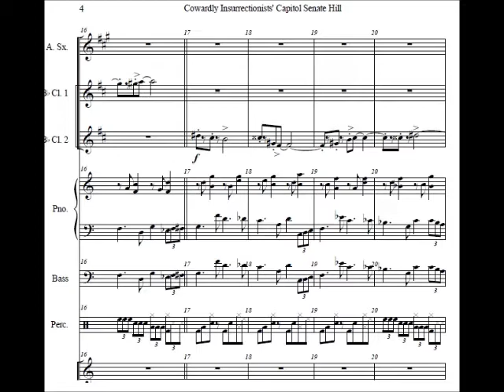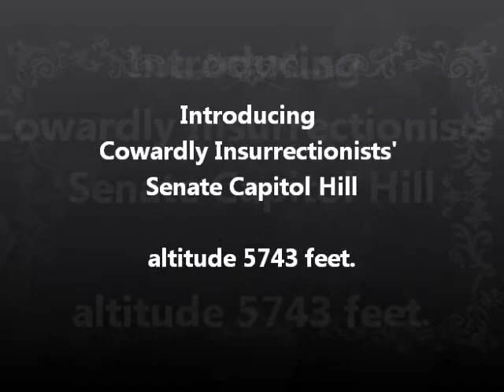Mount Cowardly Insurrectionists' Senate Capitol Hill, Colorado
The US Senate voted on 13 February 2021 to acquit Donald John Trump of Insurrection against The United States, in the evidentiary face of overwhelming eye witness video footage, photographic imagery, inurrectionist's arrests and depositions acknowledging follow of Donald John Trump's call made the morning of 6 January 2021 just before the House and Senate met to certify the 2020 election vote.

The vote was 57 - 43.

At the Midway Landfill between Pueblo and Colorado Springs, Colorado, on Waste Management property is a hill of garbage, elevation 5743 feet.

This video proposes naming of the summit to Mount Cowardly Insurrectionsts' Senate Capitol Hill in memory of the event and vote
to acquit.

Rather than follow the US Constitution, Senate cowards chose party and procedure over country, ethics, morality, and their oath to uphold and protect the Constitution of the United States. Doesn't matter what party they are or represent.

Key senate jurors met with the Trump defense team for extended periods during the trial. They and their colleagues tweeted on their phones and did not watch video during the hearing. This is verified by time stamps of their tweets, and observations made during the hearing. Many had their minds made up before the trial began. No attorney would ever seat jurors whose minds were already made up about a trial. No jurors would ever be allowed to fraternize with lawyers of either prosecution or defense during the trial.

This ugly mountain-hill made of garbage, with a core of garbage is unnamed. But it is a perfect, proper and fitting site to honor the insurrectionsts' and their coward representation in their assault on the Democratic Republic of The United States of America.

If the music sounds "wrong," that's deliberate.

This music was inspired by one of the worst improvisers of any kind of music ever heard.
It is a swing style blues two-step.
Instrumentation is fife, jug, Alto Sax, 2 bB Clarinets, fretless bass, traps,
and keyboard- set to a created sound called "warm poo."
Acronymal name, Mt. Cisch, pronounced "kish" as in "kish my a _ _."

Since the vote was 5743, this "mountain" was discoverd to have an elevation of 5743 feet. It is made of garbage and dirt, and its core is garbage.

Sometime in the future, Waste Management will sell this land to a developer, and luxury homes with views, appealing to the nature of Trump Insurrectionists, will be built there. Kids on the playground may never know a few feet beneath their feet are old stoves, refrigerators, containers full of decomposed feces from many species, millions of used condoms, recycled porn mags, videos, and CDs, and every other kind of used human debauchery garbage and excrement.

This may be Colorado's ugliest mountain. That title formerly went to Mt. Butt in South Park.

At a Mt. Cisch mining operation- recovery of a body, a woman shot near Woodland Park Co
by a Trump-loving, gun rights activist who would have been at the Insurrection if not in jail, was sought. Mine located in Mitch McConnell Canyon on the rear flank of Ted Cruz South Slope.